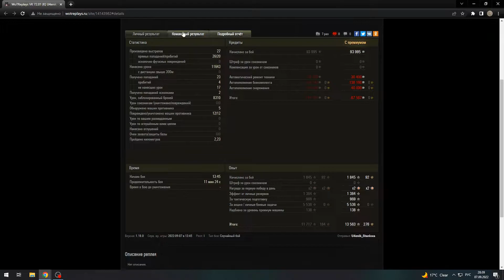КАК ИГРАТЬ НА VK 72.01 (K) | РАЗВАЛИЛ КАБИНЫ ВСЕМ | ОБЗОР РЕПЛЕЯ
VK 72.01 (K)

НЕМНОГО ОБО МНЕ:
Привет, вы на моём YouTube канале DanYa, мне немного не мало 23 года, в танки играю с 2015 года, проживаю в Сибири город Иркутск.
Мой ПК:
Процессор : Intel Core i5 - 9600KF
Видеокарта: GeForce GTX1650 4G
Оперативная Память: 2х8 DDR4
Материнская плата: GIIGABYATE Z390 D
SSD: Samsung 970 EVO Plus 250Gb
HDD: 500G Western Digital

Монитор: DNS G2386A
Микрофон: Fifine K669
Клавиатура: Logitech K280e PRO
Мышка: Qumo Dragon War Devastator M12